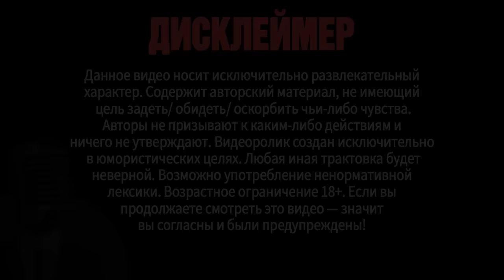Книжный клуб. Глава 1 [Гарри Поттер и философский камень. Д. Роулинг]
Книжный Клуб - шоу, в котором комики каждый раз будут обсуждать новую книгу.
Участники: Ваня Усович, Саша Долгополов, Вася Медведев, Алексей Квашонкин, Женёк Сидоров.
Чтобы вам было интереснее смотреть и проще понимать шутки и отсылки, рекомендуем прочитать книгу выпуска.
Если же вам лень читать - скачивайте приложение Storytel, там можно слушать книги и оставаться в курсе того, о чём шутят комики.

А ещё у Storytel есть весь контент Стендап Клуба, иногда даже раньше, чем видео на канале , переходи по ссылке, качай и слушай в фоновом режиме.